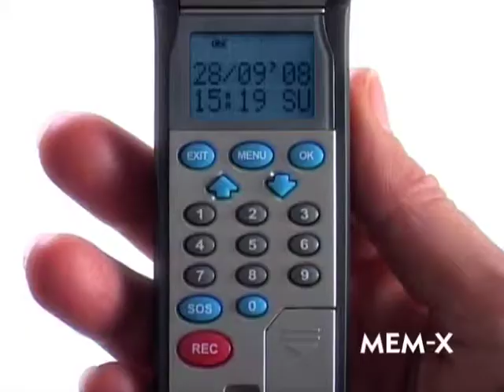MEM-X - Mode d'emploi - Facilavi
Exemple de programmation et d'utilisation